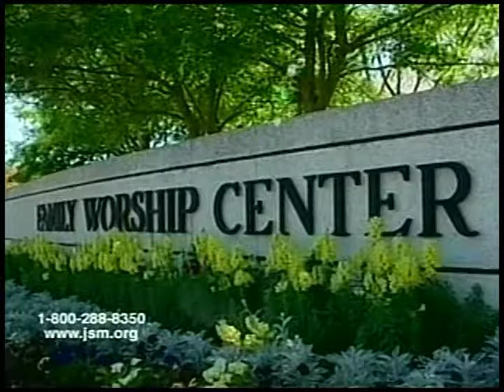How Long Has It Been Since youTalked with the Lord-Jimmy Swaggart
How Long Has It Been Since you Talked with the Lord- Jimmy Swaggart Ministries music.